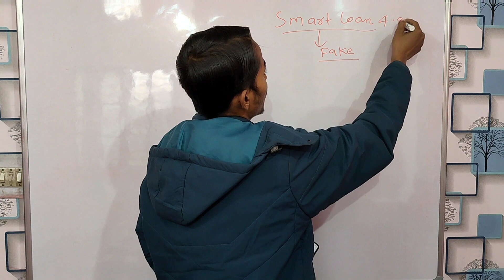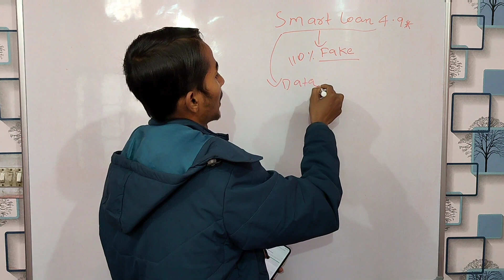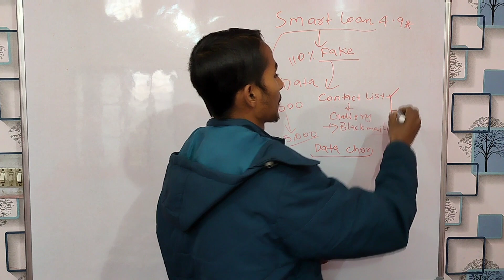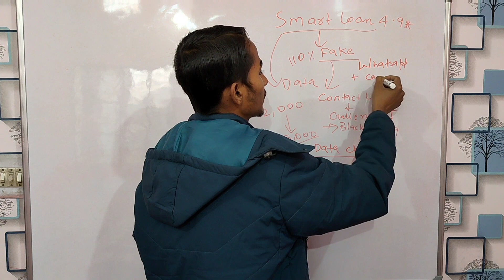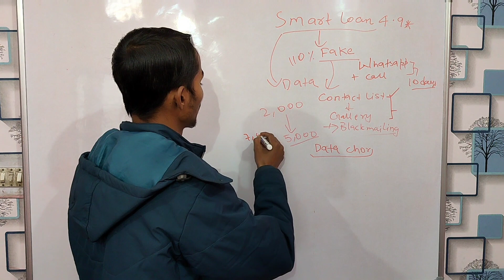Smart loan app review | smartloan app real or fake | smartloan app loan repayment nhi kiya to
Hi friends aaj ke iss video me baat krenge ki smartcoin loan app real ha ya fake or smartcoin se loan liya h to repayment kre ya nhi to pura video jrur dekhe.